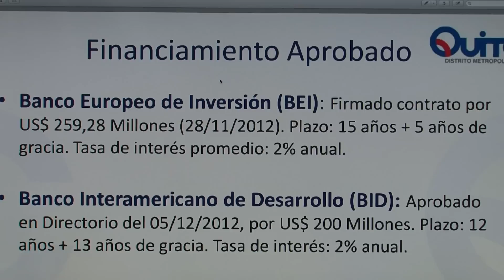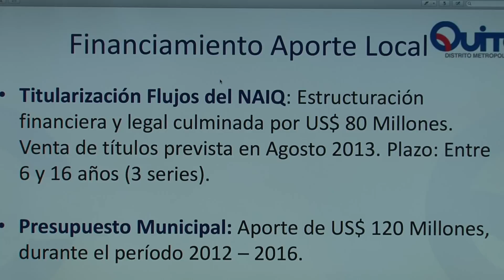Concejo autorizó suscripción de convenio con Gobierno de Ecuador para financiar Metro de Quito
El Concejo Metropolitano de Quito autorizó al Alcalde Augusto Barrera, la suscripción de un convenio con el Ministerio de Finanzas del Ecuador para financiar el 50% de la construcción del Metro para la capital ecuatoriana.